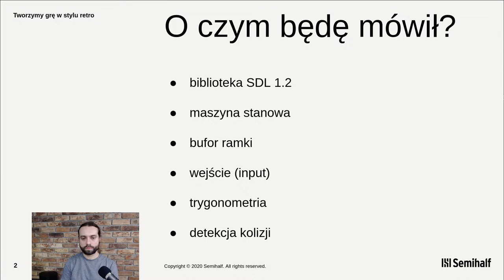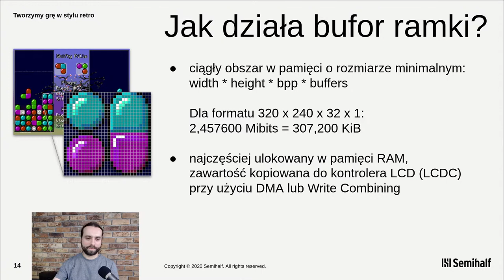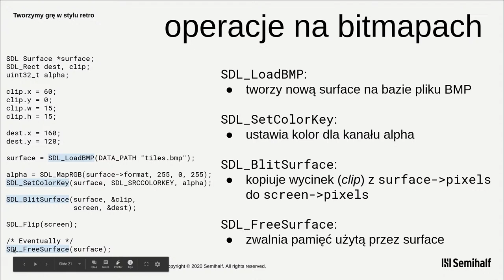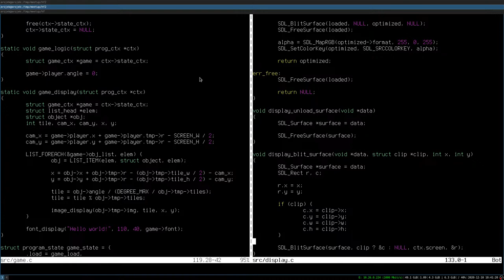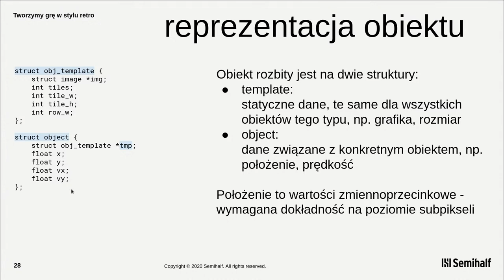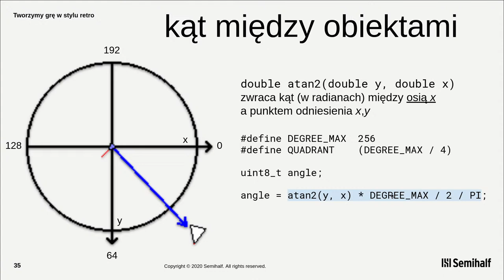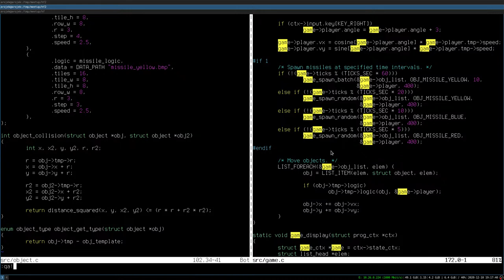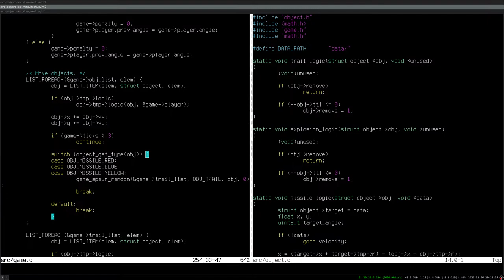Tworzymy grę w stylu retro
Dziesiątki programistów, tysiące linijek kodu i rozwijane przez lata silniki. Ale czy można inaczej, czy da się samemu napisać grę "od zera"?

Podczas spotkania pokażemy, że za pomocą języka C i przy użyciu biblioteki SDL możesz sam stworzyć grę komputerową. Omówimy fundamentalne pojęcia, takie jak bufor ramki, system koordynat, trygonometria czy detekcja kolizji.

Poruszymy również temat przenośności kodu i zaprezentujemy jego działanie na różnych platformach.

Zaczynamy o godzinie 18:00, 10 grudnia 2020.

Agenda:
18:00 - Start
18:05 - Prezentacja
20.05 - Sesja Q&A
20:30 - Zakończenie